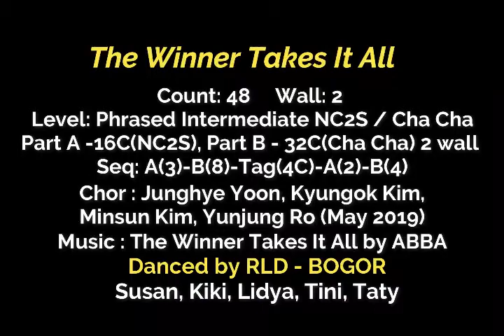The Winner Takes It All Line Dance Demo by Redjeki Line Dance (RLD) - Bogor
Video dari susianarianto